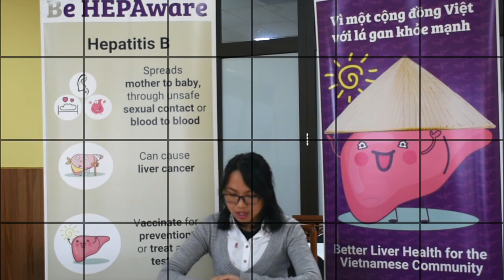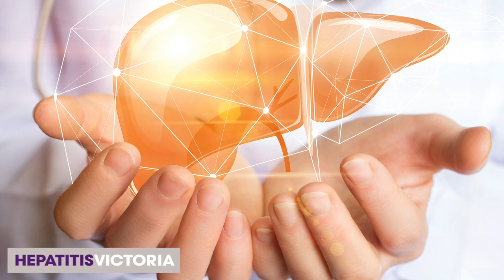Interview with Vietnamese GP Phuc Nhan, PHAM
An interview in Vietnamese language with GP Phuc Nhan Pham, talking about hepatitis B, hosted by Hepatitis Victoria project Officer Helen Tran.